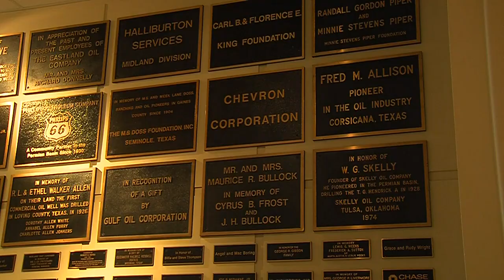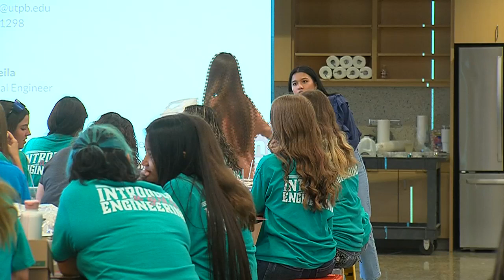XTO Energy and the Permian Basin Petroleum Museum host Introduce a Girl to Engineering Day